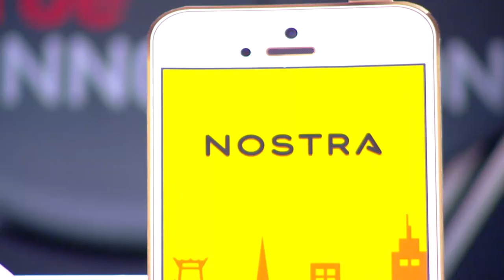[Spot] True Innovation Awards Season 2 ออกอากาศวันที่ 6 ตุลาคม 2557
ทุกวันจันทร์ เวลา 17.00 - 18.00 น. เริ่ม วันที่ 6 ตุลาคม 2557